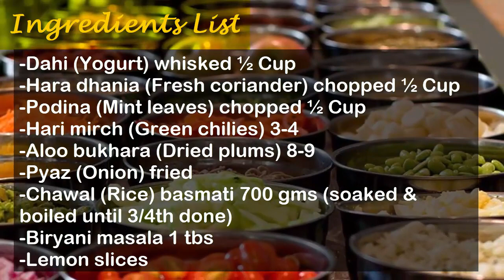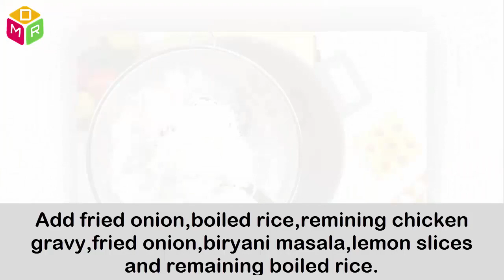Restaurant Style Biryani Recipe | How To Make Biryani Recipe